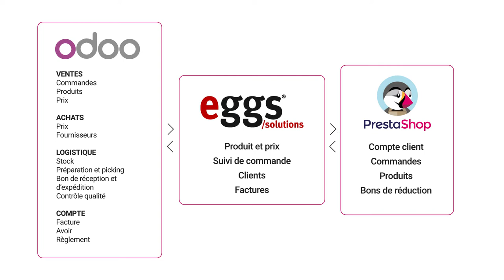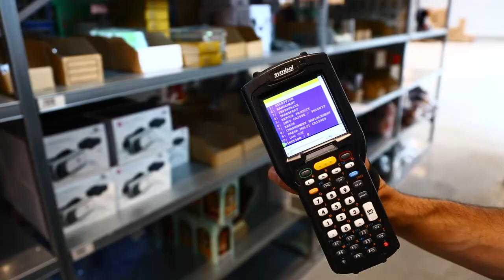Presentation logistique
Eggs Solutions propose une solution intégrée permettant de faire communiquer Prestashop et Odoo. La gestion des produits, des commandes, des clients sont réalisées coté Odoo. Pour la partie logistique, l'ensemble des opérations sont effectuées sur des terminaux mobiles.